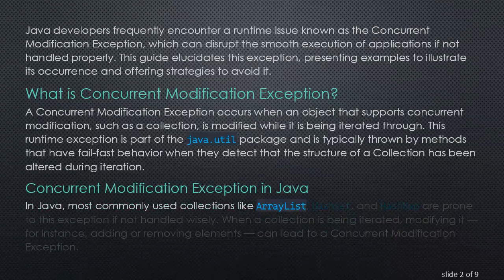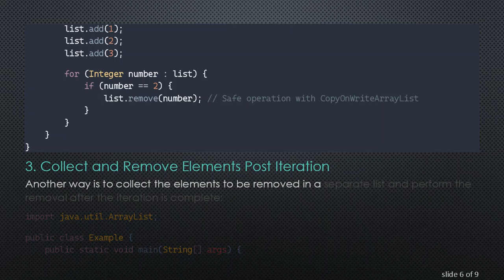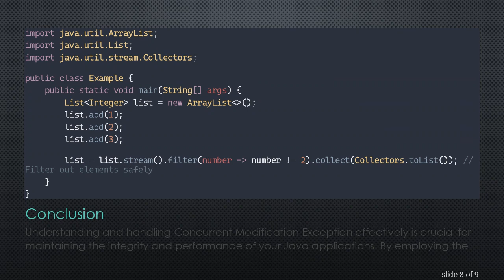Understanding Concurrent Modification Exception in Java and How to Avoid It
Summary: Learn about the Concurrent Modification Exception in Java, explore practical examples, and discover effective strategies to avoid this common runtime issue.

Java developers frequently encounter a runtime issue known as the Concurrent Modification Exception, which can disrupt the smooth execution of applications if not handled properly. This guide elucidates this exception, presenting examples to illustrate its occurrence and offering strategies to avoid it.

What is Concurrent Modification Exception?

A Concurrent Modification Exception occurs when an object that supports concurrent modification, such as a collection, is modified while it is being iterated through. This runtime exception is part of the java.util package and is typically thrown by methods that have fail-fast behavior when they detect that the structure of a Collection has been altered during iteration.

Concurrent Modification Exception in Java

In Java, most commonly used collections like ArrayList, HashSet, and HashMap are prone to this exception if not handled wisely. When a collection is being iterated, modifying it — for instance, adding or removing elements — can lead to a Concurrent Modification Exception.

Concurrent Modification Exception Example

In this example, the ArrayList is modified while it is being iterated using a for-each loop, resulting in a Concurrent Modification Exception.

How to Avoid Concurrent Modification Exception

There are several techniques to handle or avoid Concurrent Modification Exception:

Use an Iterator's Remove Method
Instead of modifying the collection directly during iteration, use the iterator's remove method:

Use the CopyOnWriteArrayList
Using concurrent collections like CopyOnWriteArrayList can also help avoid this exception as they create a fresh copy of the list during modifications:

Collect and Remove Elements Post Iteration
Another way is to collect the elements to be removed in a separate list and perform the removal after the iteration is complete:

Using Stream API
With Java 8 and above, Stream API offers a clean and efficient way to handle collections without running into this issue:

Conclusion

Understanding and handling Concurrent Modification Exception effectively is crucial for maintaining the integrity and performance of your Java applications. By employing the techniques covered here, you can iterate over collections and modify them safely, avoiding this common runtime exception. Happy coding!